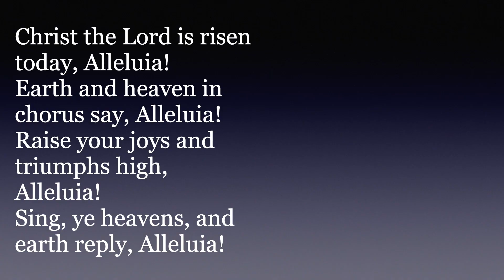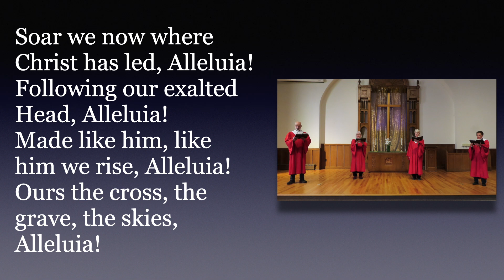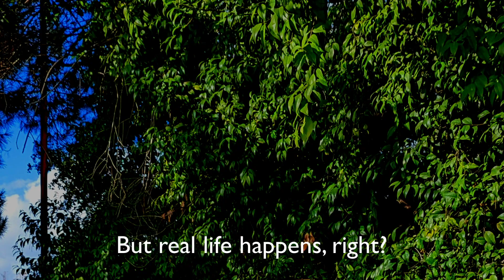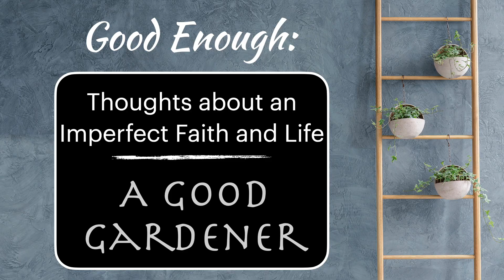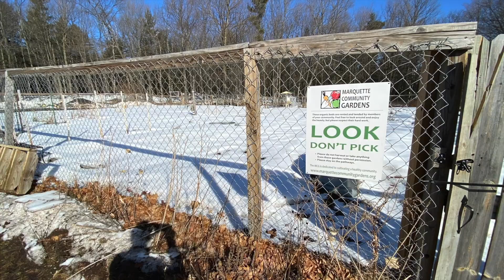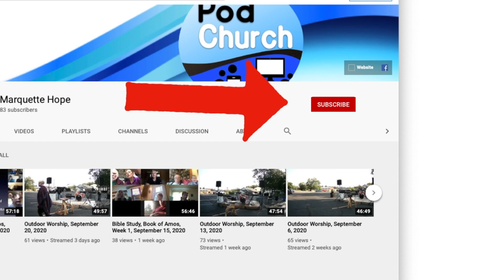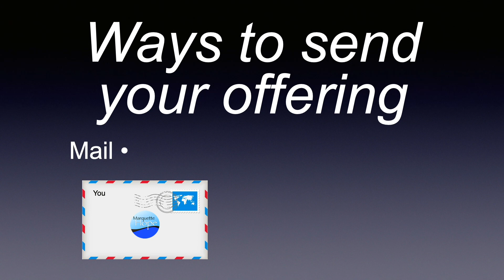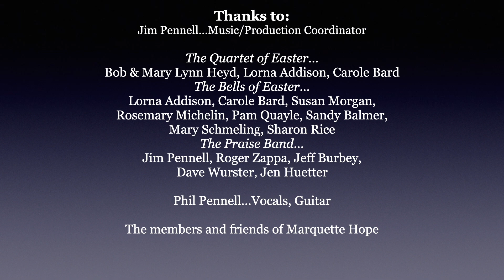Podchurch, April 17, 2022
Easter Sunday